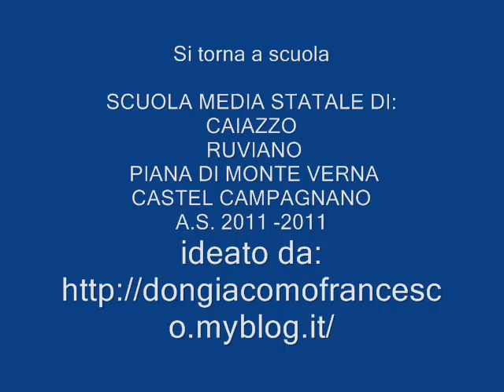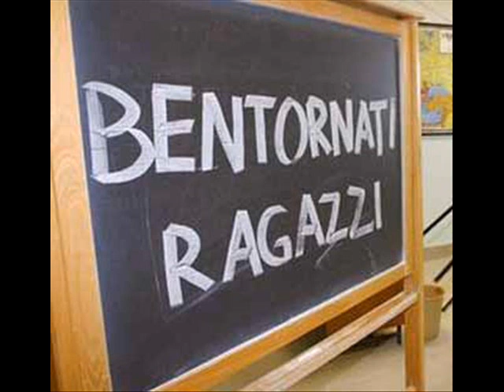SI TORNA A SCUOLA.wmv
Prof . Francesco Dongiacomo
Scuola Media Statale di Caizzo,Castel Campagnano,Ruviano e Piana di Monte Verna